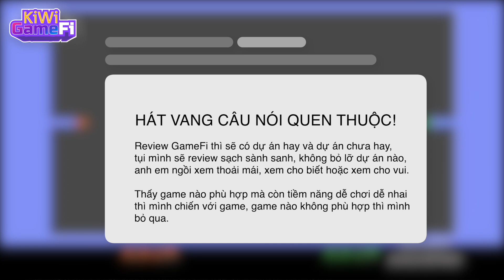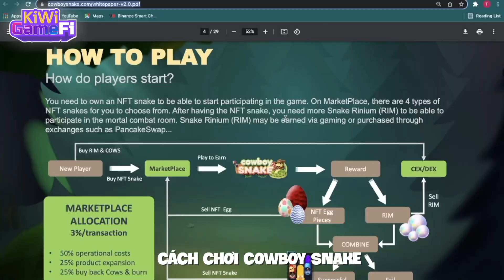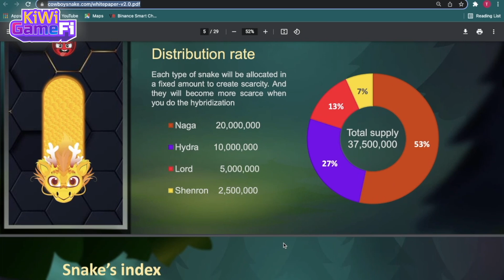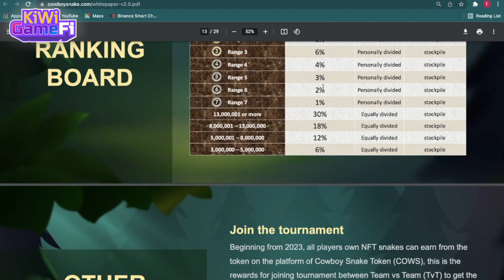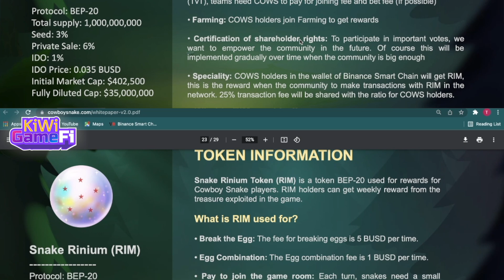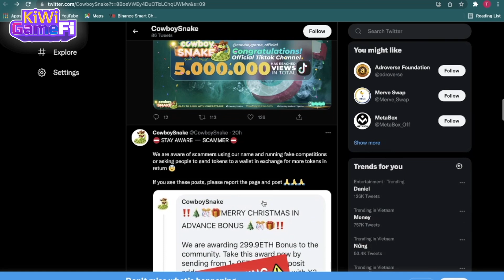REVIEW | ĐẾ CHẾ “RẮN SĂN MỒI” NĂM 2000 ĐƯỢC TÁI HIỆN LẠI SIÊU CHẤT TRONG COWBOY SNAKE 2021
🐍🐉🐲 ĐẾ CHẾ “RẮN SĂN MỒI” NĂM 2000 ĐƯỢC TÁI HIỆN LẠI SIÊU CHẤT TRONG COWBOY SNAKE 2021 - PLAY TO EARN 🐍🐉🐲

🐍 CowboySnake là tựa game được lấy nguồn cảm hứng từ game rắn săn mồi huyền thoại một thời những năm 2000, thời kỳ mà Internet còn sơ khai. Một thể loại game đơn giản nhưng lại có sức gây nghiện đến đáng sợ, nay còn được kết hợp với công nghệ Blockchain NFT và Play to earn thì nó sẽ còn gây nghiện đến mức nào?

🐍 Điểm khác biệt giữa rắn Nó-kìa (Nokia) thời đồ đá với phiên bản Cowboy Snake là những con rắn hay vật phẩm trong game sẽ là phiên bản NFT có thể trao đổi hoặc mua bán với người chơi khác. Rắn Nó-kìa chỉ giúp bạn giải trí, còn rắn của Cowboy Snake có thể giúp bạn vừa giải trí vừa kiếm được tiền.

🐍 Rắn săn mồi Cowboy Snake phiên bản 2021 sẽ không làm bạn thất vọng khi gameplay không chỉ đơn giản là săn mồi, còn yếu tố dinh dưỡng, phối giống, nuôi dưỡng, thi đấu giải Tournament,…

⭐️⭐️⭐️ Cowboy Snake cũng là một trong những tựa game có tiềm năng viral cực kỳ cao khi gameplay đơn giản dễ tiếp cận với đối tượng người chơi không biết gì về crypto, lẫn những người yêu thích game rắn săn mồi huyền thoại. Họ đã và đang truyền thông trên các phương tiện mạng xã hội và có lượng tiếp cận cực kỳ ấn tượng.

🛑 ĐỪNG BỎ QUA COWBOY SNAKE! 🛑

👉🏻 Xem ngay video review trước khi game viral cực kỳ mạnh! Cho mình biết ý kiến của bạn về game này nha, dù trái chiều, thuận chiều, hay ngược chiều mình đều đón nhận chân thành.

00:00 Intro
01:47 Sơ lược game rắn săn mồi và Cowboy Snake
04:18 Cách chơi game Cowboy Snake
06:57 Tokenomics (Thông tin cơ bản)
08:09 Truyền thông và Đối tác của Cowboy Snake